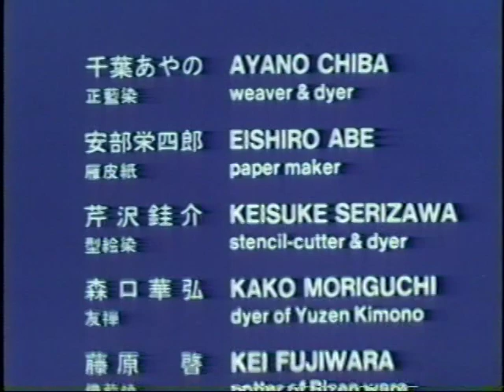hands 2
award-winning film directed by matsukawa yasuo & kajikawa katsuyoshi
camera sugizaki tadashi
music mamiya michio
with chiba ayano, abe eishiro, serizawa keisuke, moriguchi kako, fujiwara kei, miyairi yukihira